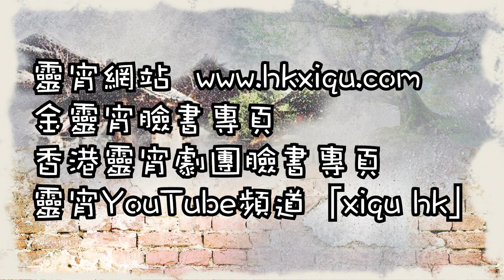【靈宵】當「花」旦遇上文武「草」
劇目：
2020年8月20日《非夢奇緣》
2020年8月21日《非夢奇緣》
2020年8月22日 《蒙雲關》
地點：高山劇場 劇院
時間：晚上 7時 30分

門票現正公開發售！